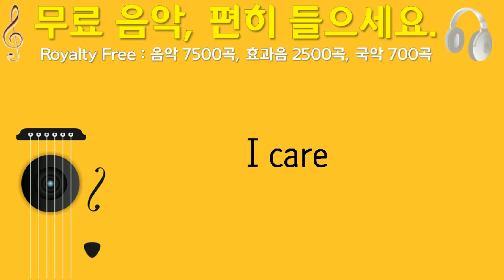I care, Loyalty Freak Music, 솔로 기타, 3분 31초